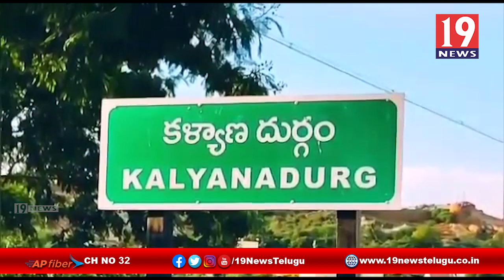ఎత్తిపోతల పథకాన్ని పూర్తి చేసేందుకు ప్రభుత్వాలు చర్యలు తీసుకోవాలి -అనంతపురం జిల్లా కళ్యాణదుర్గం